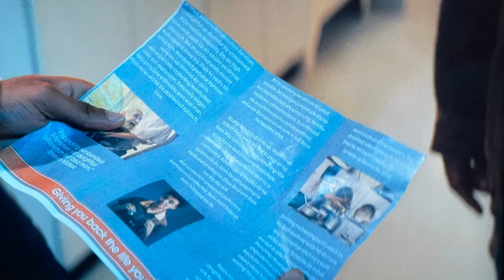BMF SEASON 2 EPISODE 2 RECAP!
FAMILY BUSINESS!!

Check out this list Equipment Tips for Content Creators from Vacay-Jay

vacayjaytv